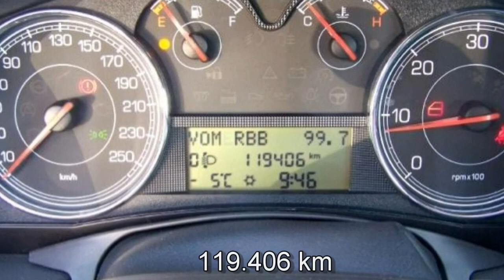FCA Motor Village Berlin jetzt Stell. Fiat Croma 19 Multijet 16V Diesel Dynamic 02096171 Epic grau